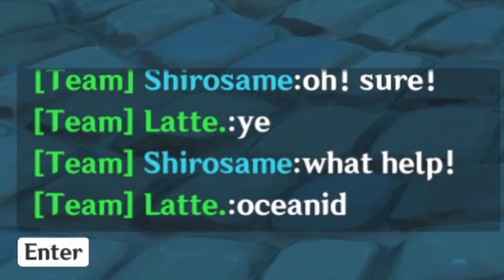Artifactless Eula With A Waster Greatsword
Oh no... not Ganyu with sacrificial bow again.. hehe!!
~I barely can even damage these monsters with just levels~

Socials!
Shiro's Twitter : !

(Dova Syndrome)
ぐだぐだな感じ composed by yuki

(An Interesting Labor
A Sweet Smile
By HoYomix Composed by Yu Peng Chen)